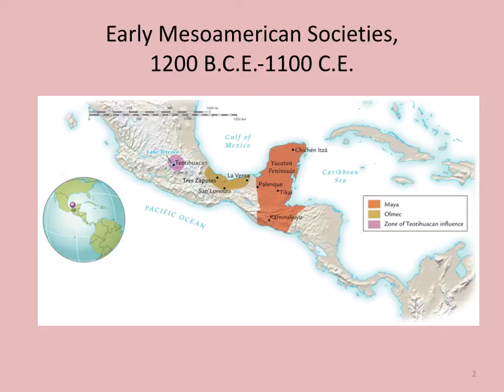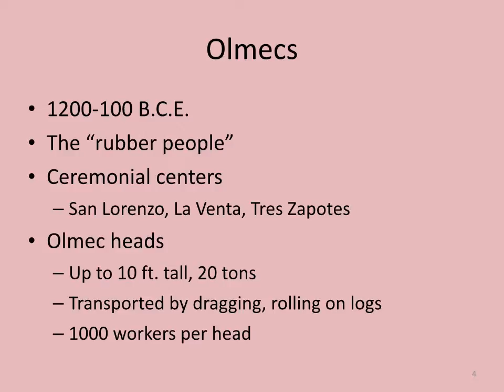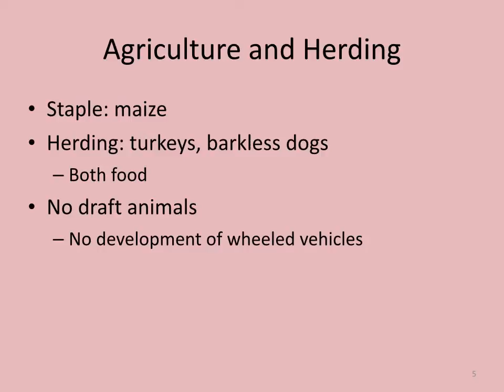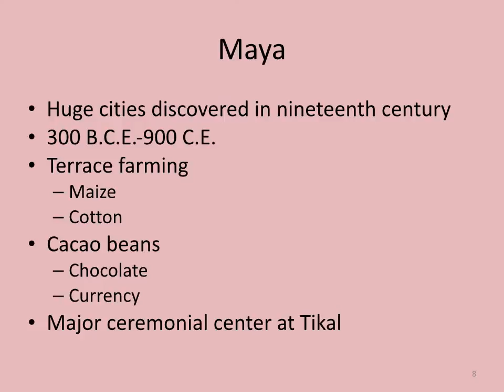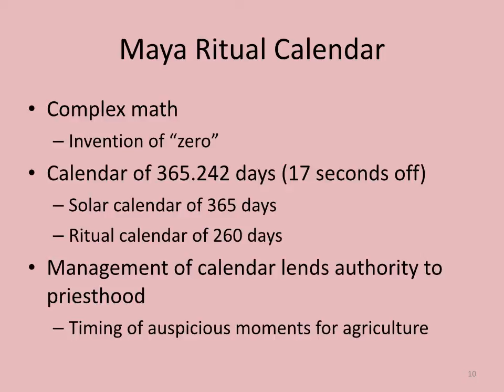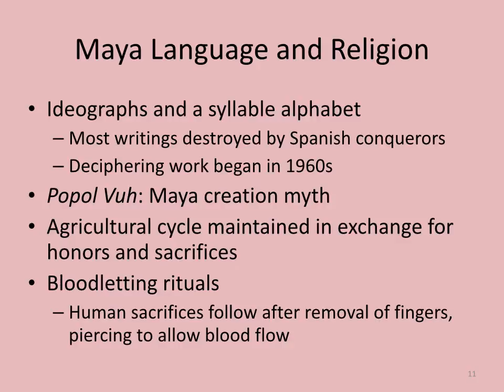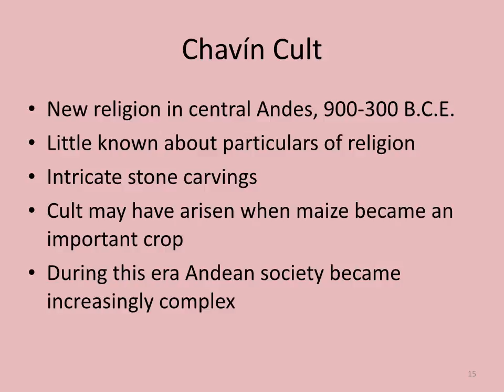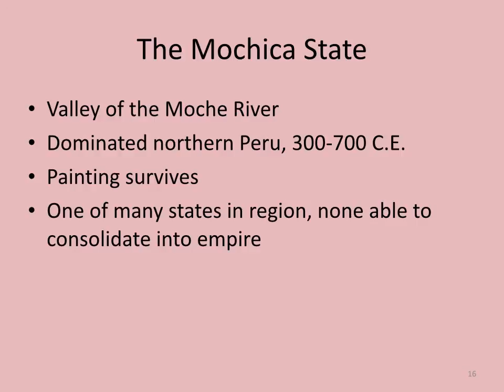Olmec and Chavin Week 3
Very short video this week because we have a test on Thursday!  Please make sure that you are reviewing Week 1, Week 2 and this week's information for that test!  Have a Great Week!